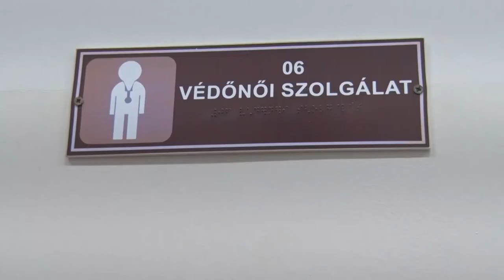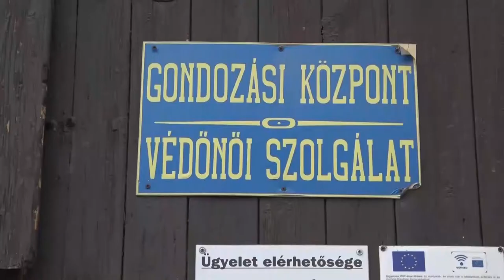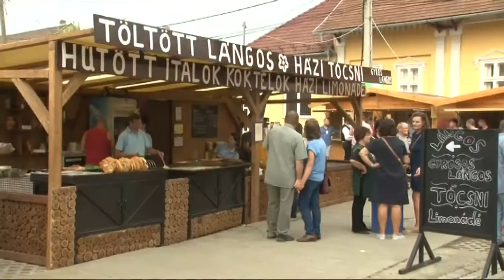Cikador magazin 20210201